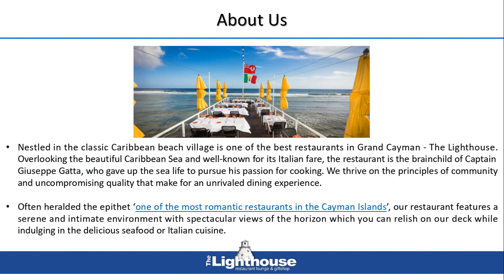Enjoy a Wide Variety of Beverages in Grand Cayman’s Top Restaurant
Enjoy a wide variety of alcoholic and non-alcoholic beverages, including signature mojitos, tropical cocktails, wine and beer, smoothies and soft drinks. Know more